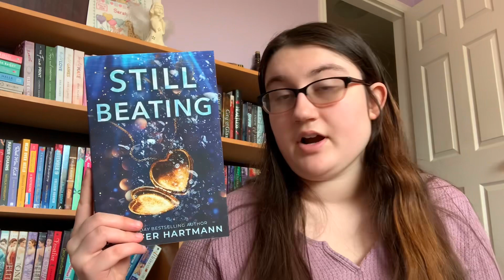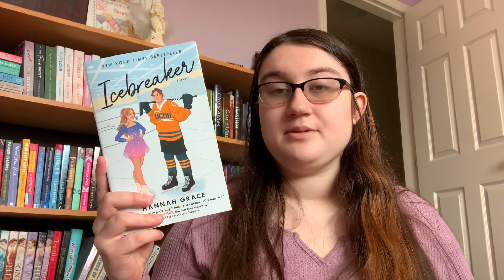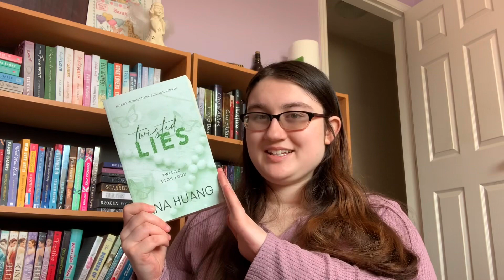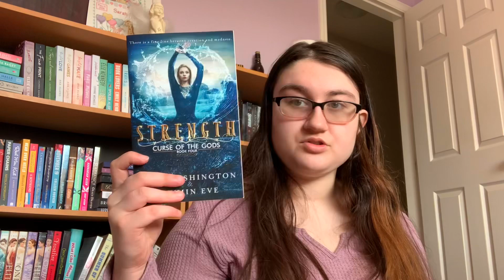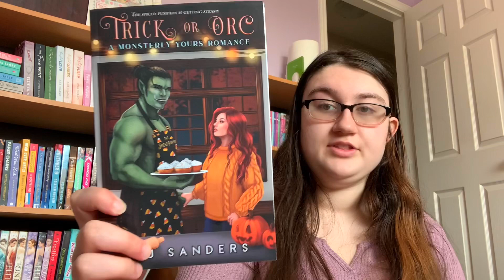Romance Book Haul